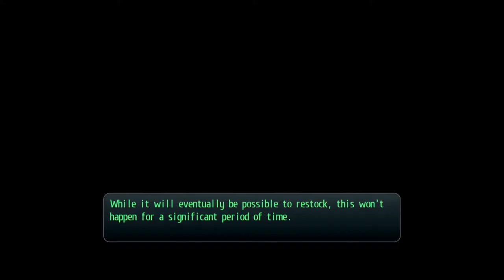The Legends of Heroes: Trails of Cold Steel II (PS5) (FULL GAMEPLAY) // Part 28 // Imperial Villa